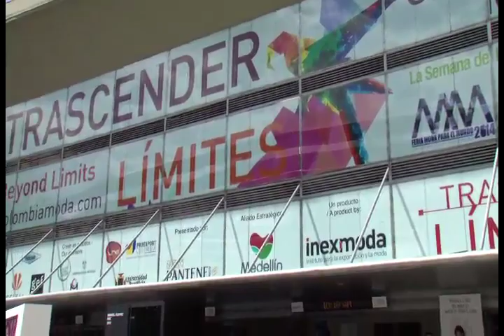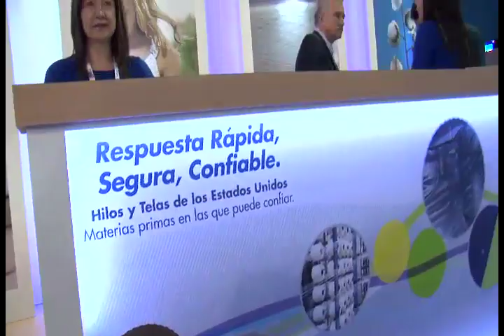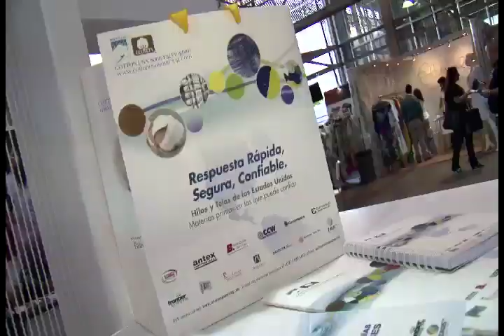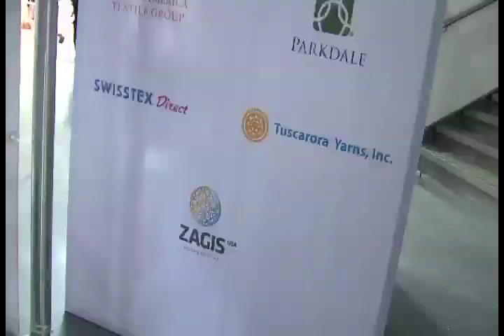Colombiamoda 2014 Bogota COLOMBIA - v1